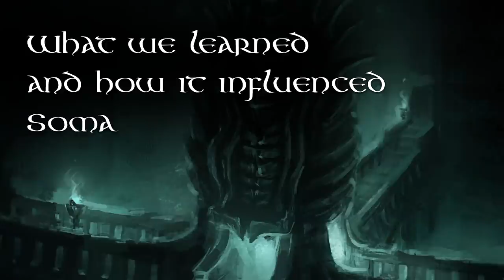Amnesia: The Dark Descent Creative Director Thomas Grip: Extended Interview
Ars Technica is proud to present our extended interview with Thomas Grip, creative director at Frictional Games and designer of the 2010 survival horror classic Amnesia: The Dark Descent. Learn more about the challenges Thomas and his collaborators faced in bringing their terrifying vision to life, the creative decisions that would echo through Frictional Games’ future titles and other surprising facets of what went into making one of the most frightening games ever.

00:00 Introduction
00:23 It All Started With Penumbra
03:05 Removing Combat In Penumbra
08:33 Inspiration For Amnesia
10:02 The Team
11:09 Can We Make It Simpler?
15:08 Financial Constraints & Creative Direction
18:53 Game Loops & Traditional Game Design
22:00 Games As Art & Influence On Gameplay
25:02 False Starts
28:56 How To Make Light & Dark Scary
30:31 Sanity System
38:51 Using The Unknown To Create Horror
42:04 Directing Players To Focus On Details
43:30 Using Player Imaginations To Create Tension
50:13 Guiding Expectations Using Familiar Environments
53:51 What We Learned & How It Influenced Soma